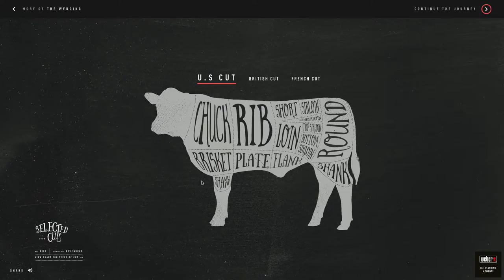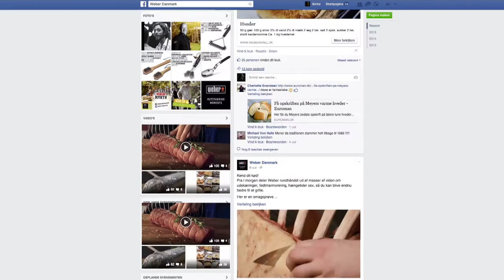Weber - BBQ Cultures